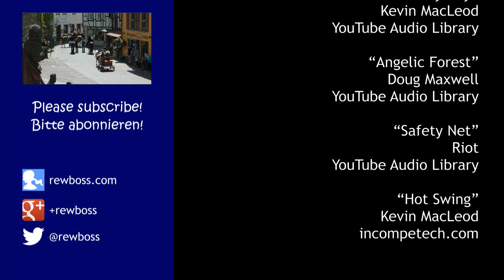Destination 2015: Amorbach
What do Queen Victoria, a flatulant widow, and a string of horses all have in common? They all get a mention in this video.

"Easy Day"
"Angelic Forest"
"Safety Net"

Send letters and postcards to:

Rewboss
Postfach 10 06 29
63704 Aschaffenburg
Germany